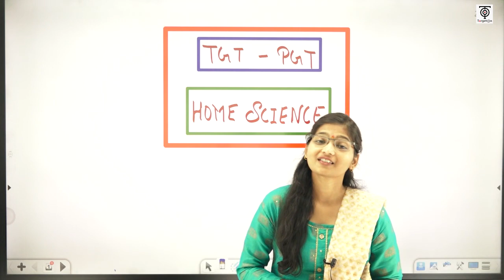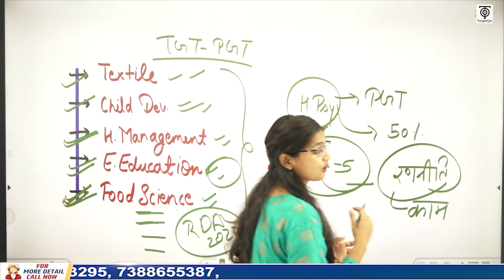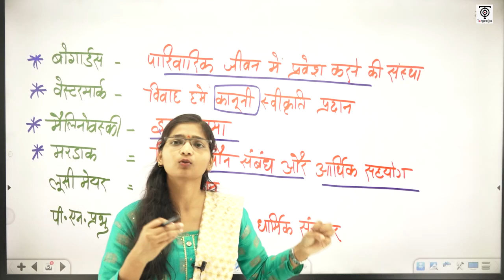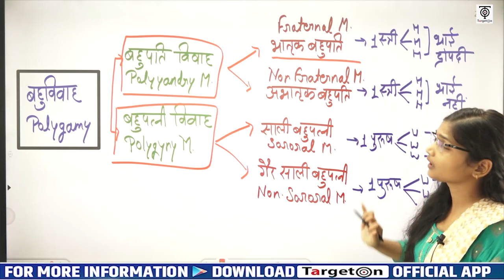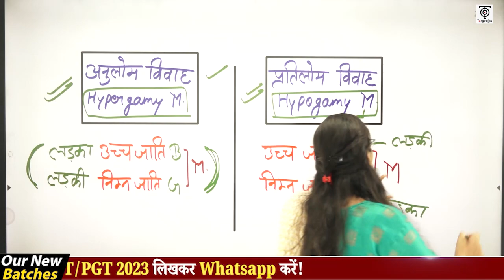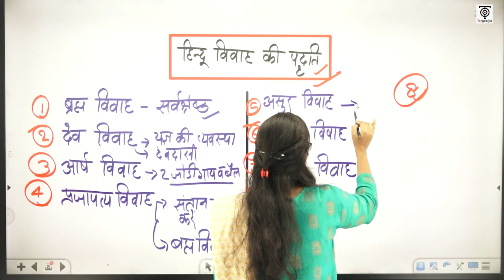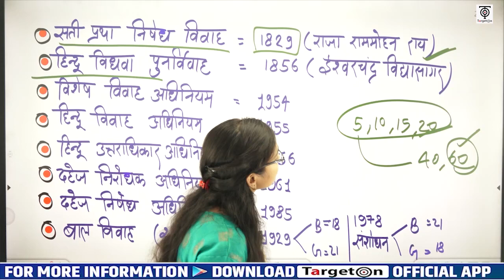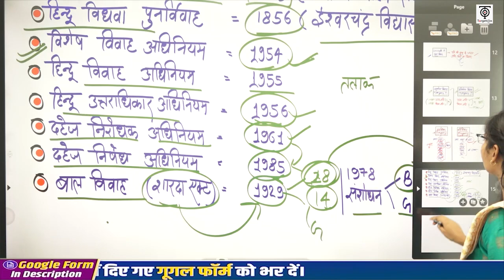UP TGT/PGT 2023 | Demo Class -1 | Home Science | Marriage ( विवाह )| TargetOn